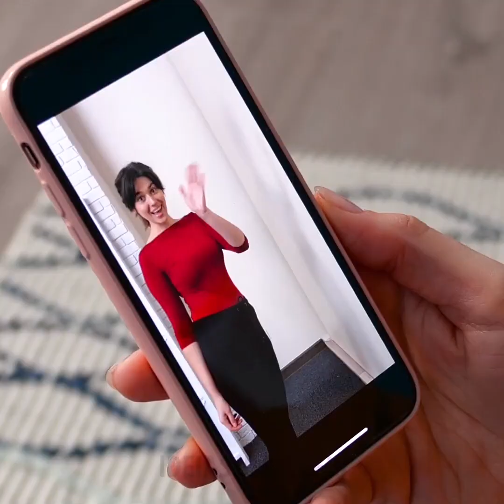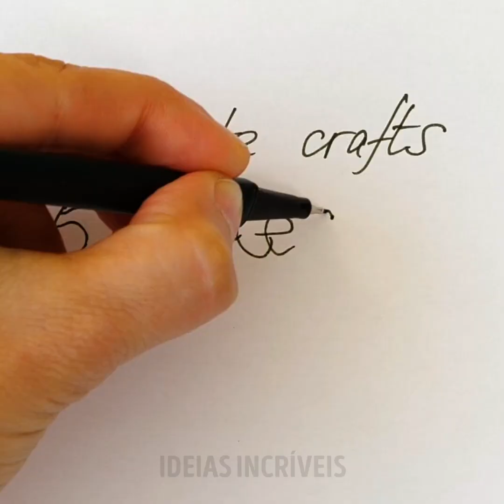TRUQUES MALUCOS DO CORPO HUMANO QUE VOCÊ VAI QUERER REPETIR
MINUTAGENS:00:04 Truques divertidos que apenas as garotas conseguem fazer 02:38 Desafios de truques corporais impossíveis 04:33 Divertido truque com as mãos 07:06 Bata na cabeça enquanto desenha um círculo na barriga